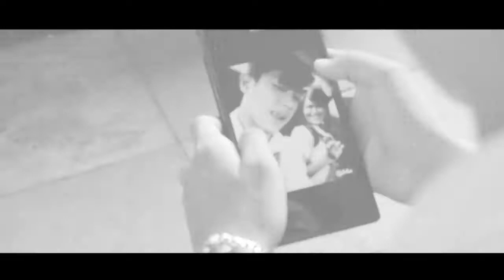GroupGuidance Project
This is an old file that I saw in my old laptop. Please do feel free to cringe it all the time everytime you watch this guys. hahahaha